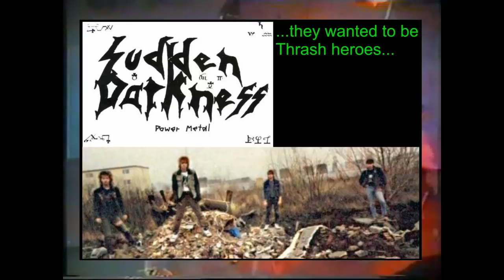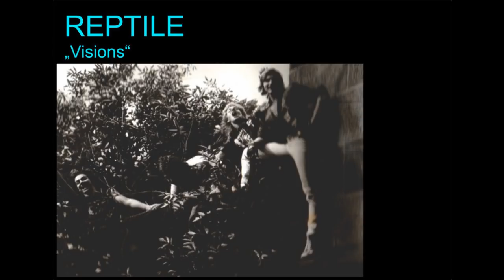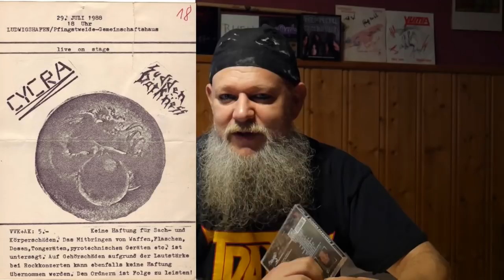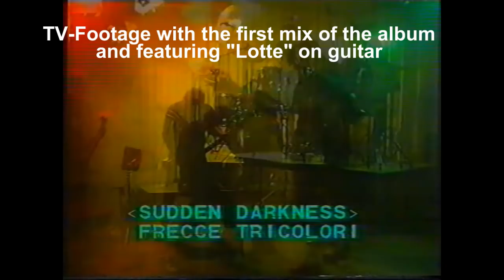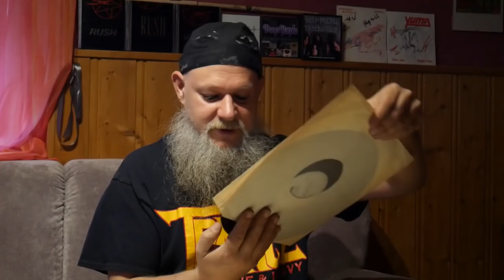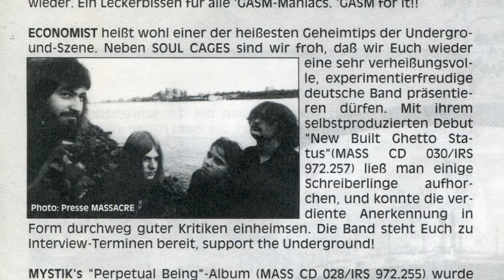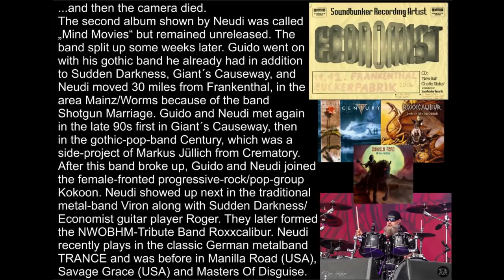They wanted to be Thrash heroes: The SUDDEN DARKNESS Documentary (The Lost GAMA-Records Band 85-92)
(SUDDEN DARKNESS - A German Thrash Story, released October 2021)
2018 Documentary Movie + bonus footage about the cult Thrash-/Speed Metal band SUDDEN DARKNESS who did that „Lost Gama Records LP“ called „Fear Of Reality“ in 1988 which only was released as 12 testpressing and become of the top rarities for metal-collectors worldwide. The story is told by drummer Neudi (Andreas Neudi Neuderth) who later became more well-known for being in Manilla Road, Trance, Savage Grace, Viron, Roxxcalibur and others. The documentary also contains rare footage of Sudden Darkness plus a lot of unseen photos and memorablia. The „Lost Gama Album“ was reissued on Double-CD some years back as an „Anthology“, featuring Sudden Darkness and Economist, through Stormspell Records, USA. More recently was the vinyl reissue on Diabolic Might Records („Fear Of Reality“ + one bonus track). The last remaining testpressing is still on sale for a minimum of 1000 Euros through Neudi You can also find Sudden Darkness now on bandcamp.

Oftmals wird Thrash Metal als Verschmelzung der Energie und Geschwindigkeit des Hardcore Punk mit den Techniken der New Wave of British Heavy Metal bezeichnet und war daher einigen frühen Metallern zu punk-lastig.[1] Der ursprüngliche Thrash Metal zeichnet sich vor allem durch schnelles und präzises Riffing aus. Häufig wurde nur die offene E-Saite in Verbindung mit Powerchords verwendet. Thrash Metal wird allgemein als Ausgangspunkt für die extremen Metal-Stile angesehen.[2] The LHP Thrash Metal Primer nennt die Punk- und Skater-Subkultur, wo der Ausdruck to thrash für Slam-Dancing und den typischen Schlagzeug-Beat gestanden habe, als Ursprung des Genrebegriffs. Im 1981 gegründeten kalifornischen Skater-Magazin Thrasher schrieb Pushead über Hardcore und Metal, 1982 folgte die Kompilation New York Thrash von Reach Out International Records (ROIR) mit New Yorker Bands wie Bad Brains, Beastie Boys und Kraut und 1983 das erste Thrash-Bash-Konzert in Columbia, Missouri mit Auftritten von Die Kreuzen und den lokalen Bands The Croppy Boys und Causes of Tragedy.[3] Die Kreuzung von Hardcore und Metal wurde auch als Crossover bezeichnet.[3][4][5][6][7][8][9] Marcel „Schmier“ Schirmerr von Destruction zufolge entstand die Stilbezeichnung in dem Lied Whiplash von Metallica,[10] laut Scott Ian von Anthrax war den Initiatoren das Entstehen einer neuen Szene aber noch nicht klar.[11]

Typisch für die Texte von Thrash-Metal-Bands sind die Thematisierung von Gewalt sowie von gesellschaftlichen und individuellen Problemen. Einige der frühen Bands spielten mit satanistischen Themen, die aber im traditionellen Metal in der Regel allenfalls zur bewussten Provokation,[12][13][14][15] Rebellion und der Betonung der eigenen Freiheit[13][15] dienen und daher oft mit Schilderungen von Krieg und sozialen Missständen vermischt wurden oder später durch diese ersetzt wurden. Peter Steele (Carnivore, Type O Negative) bezeichnete den Thrash Metal als „Musik der urbanen Fäule“ und „blassen Cousin des Rap“
    Annihilator – Alice in Hell, Never, Neverland
    Anthrax – Fistful of Metal, Spreading the Disease, Among the Living, State of Euphoria, Persistence of Time[3]
    Dark Angel – Darkness Descends
    Death Angel – The Ultra-Violence, Frolic Through the Park, Act III
    Destruction – Sentence of Death[3], Infernal Overkill[3], Eternal Devastation, Release from Agony
    Exodus – Bonded by Blood[3], Pleasures of the Flesh, Fabulous Disaster
    Holy Moses – Queen of Siam, Finished With the Dogs, The New Machine of Liechtenstein, Disorder of the Order, Agony Of Death
    Kreator – Endless Pain, Pleasure to Kill, Terrible Certainty, Extreme Aggression, Coma of Souls
    Megadeth – Killing Is My Business… And Business Is Good![3], Peace Sells… But Who’s Buying?, Rust in Peace
    Metallica – Kill ’Em All[2][3], Ride the Lightning[3], Master of Puppets, …And Justice for All
    Overkill – Feel the Fire, Taking Over, The Years of Decay
    Pantera – Cowboys from Hell, Vulgar Display of Power, Far Beyond Driven
    Sacred Reich – The American Way
    Sepultura – Schizophrenia, Beneath the Remains[3], Arise, Chaos A.D.
    Slayer – Show No Mercy[2], Haunting the Chapel[3], Hell Awaits[3], Reign in Blood[10], South of Heaven, Seasons in the Abyss
    Sodom – In the Sign of Evil[3], Persecution Mania, Agent Orange, Tapping the Vein
    Suicidal Tendencies – Join the Army, Lights … Camera … Revolution!
    Testament – The Legacy, The New Order, Practice What You Preach